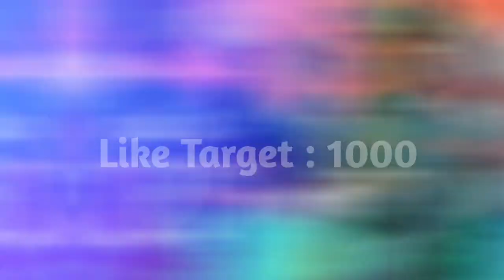Pakistan Vs India Match Fix Report | Why did Going Zaka Ashraf Go to India? | Dubey takes Pakistan's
Pakistan Vs India Match Fix Report | Why did Going Zaka Ashraf Go to India? | Dubey takes Pakistan's cricket |

Tiwtter

Hello Friends Wellcome To The Mussiab Sports In This Channel Wo Will Share All About Cricket New And Update Schedule Etc.

Mussiab Sports Is Big Platf0rm For All Cricket Lovers.

Thanks For All Lovely Subsriber  To Supports Mussiab Sports Youtube Chanel.